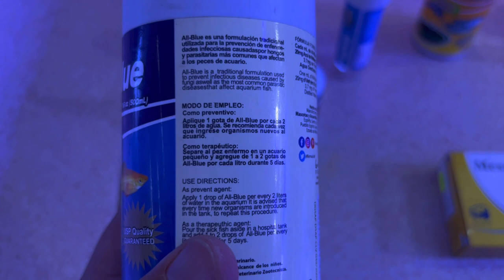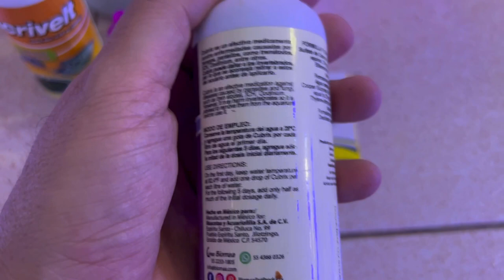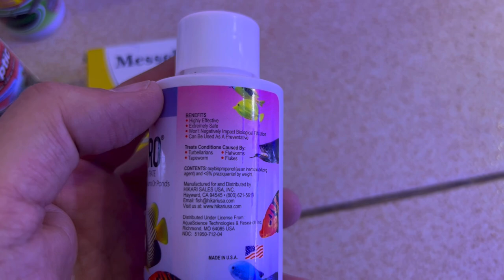Como poner un acuario hospital vs uno de cuarentena que hacer y que no